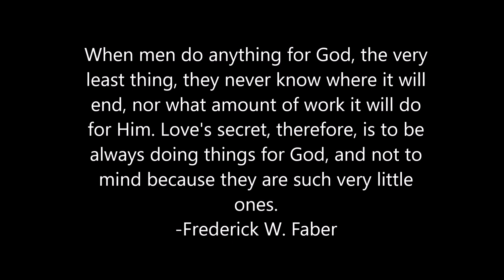Preparing to Meet Jesus. The Little Things.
JESUS IS RETURNING SOON, LET US PREPARE OURSELVES! God doesn’t look for greatness in our service but for love.